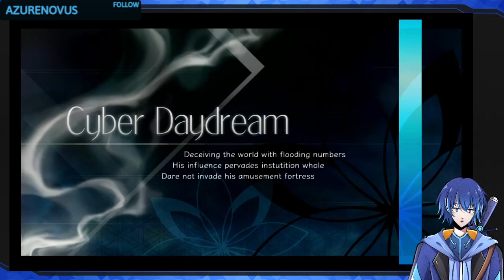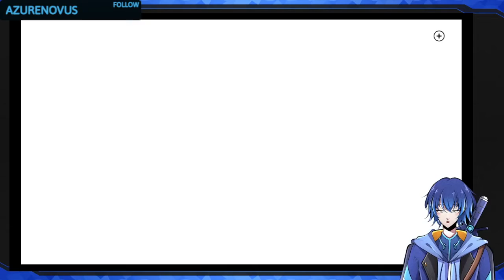A follow up Hunt! Azure Striker Gunvolt 3: Extra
Image Pulses Hunt!